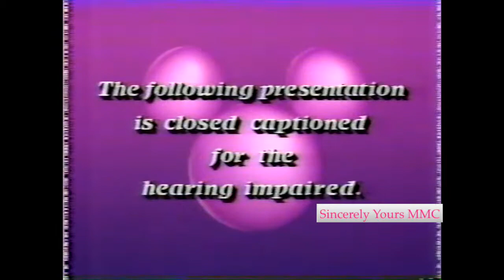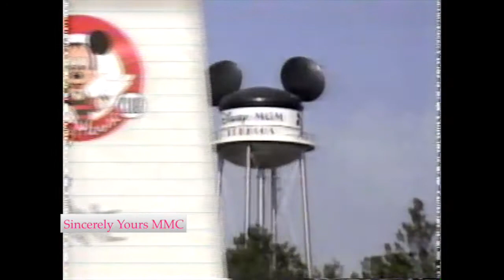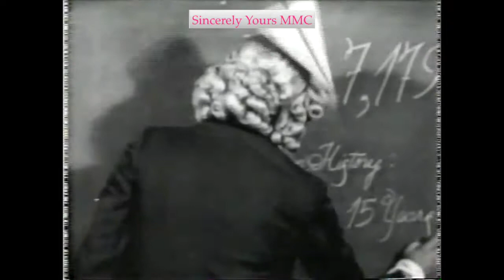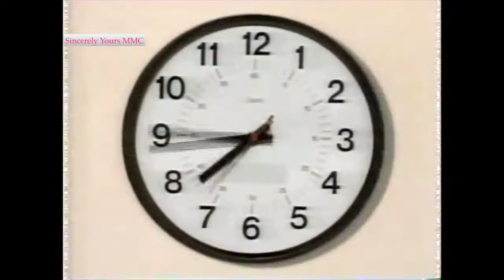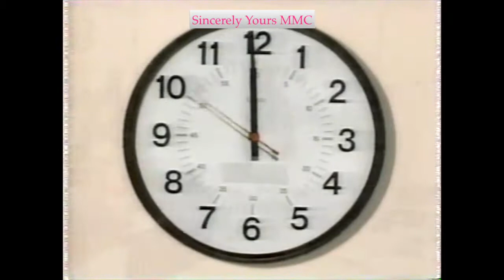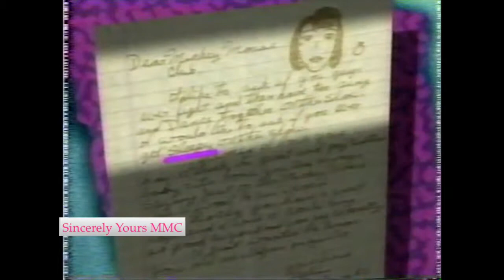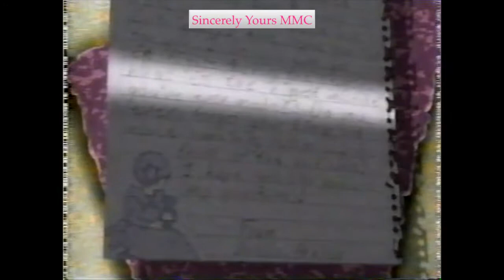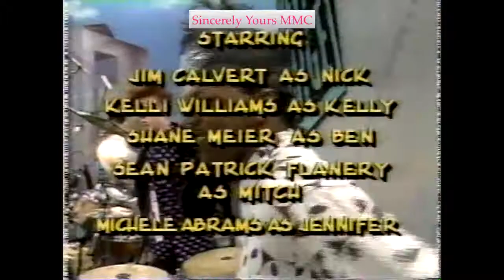MMC Full Episode 331: Music Day (Kevin Paige)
Season 3, Episode 31 (original airdate October 29, 1989)

Billboard: Mowava Pryor, Josh Ackerman , Lindsey Alley & a Special MMC Announcement (Big Paper Airplane; voiceover by Marc Worden)

Double Date:  Marc, Kevin Osgood, Jennifer McGill, Brandy Brown with Mylin Brooks

Mouse Mail Mowava, Ilana Miller (with Lindsey, Fred Newman, 7 Bill Nye)

Mylin Brooks introduces My Life as a Babysitter (episode 7)

Candytector (Kevin & Mylin)

Music Day: Brandy & Josh introduce guest Kevin Paige, singing Don’t Shut Me Out